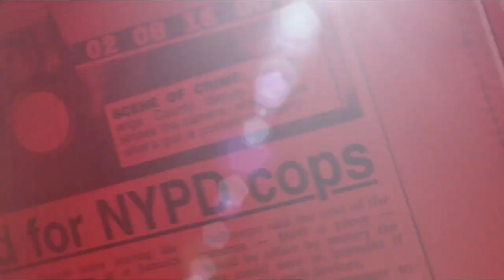Crowning Glory for Miss California - New York Post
Donald Trump says Miss California Carrie Prejean can retain her crown after nude pictures of her surfaced.